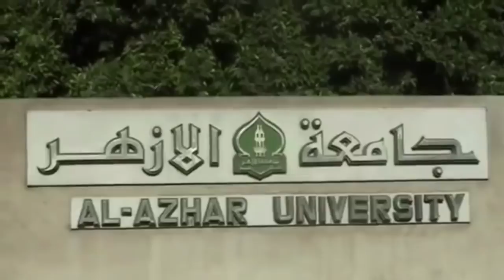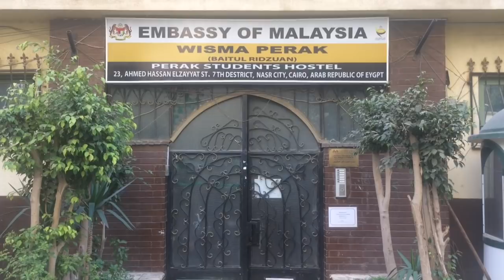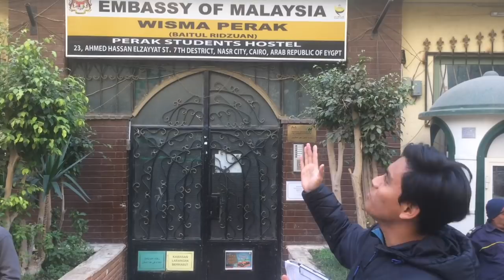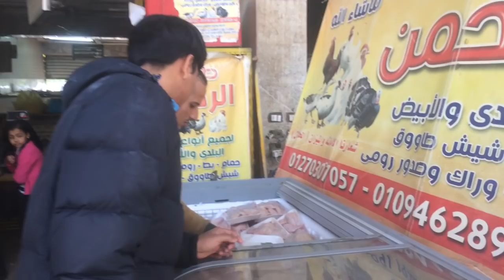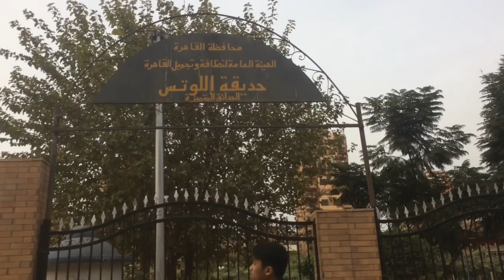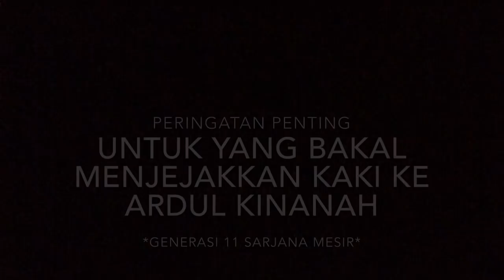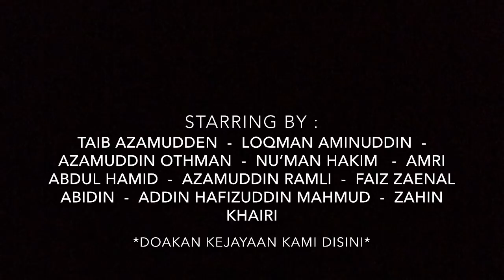Suasana Pelajar Malaysia di Mesir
Diharapkan dengan Suasana Pelajar Malaysia di Mesir ini mampu menaikkan semangat dan memberi inspirasi kepada siapa sahaja untuk menyambung pelajaran . Allahul Mustaan